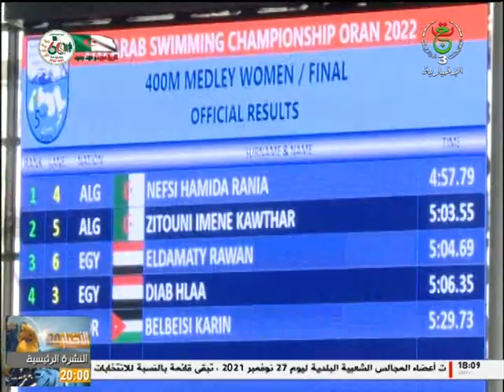أخبار الرياضة | 22-07-2022